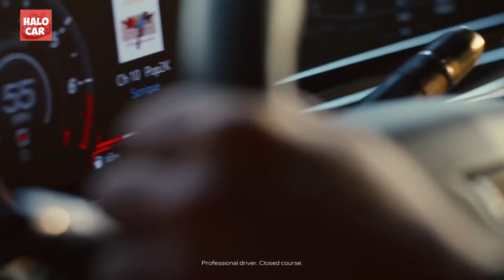High Performance Cadillac Escalade V 2023 - Sound and First Look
The best car channel on Youtube! A point of reference for car fans since 2021
This channel that understand your automotive needs, you will get more information about cars, reviews, car reviews, electric cars, suvs that will be your dream car, because we provide a mix of content automotive. Which will help you increase your knowledge and entertainment at the same time.

car tv – car reveal – crash test – off-road – on track – car factory – high-tech – and much more!

SUV, Sedan, Sports Car, Pickup Trucks, Supercars, Electric Cars, Muscle Cars, Compacts Car, Concept Cars...

All brands: BMW, Mercedes-Benz, AMG, Maybach, Ford, Lincoln, Porsche, Rolls-Royce, Cadillac, Mini, Ferrari, Tesla, Land Rover, Jaguar, Jeep, Chrysler, Dodge, SRT, RAM, Fiat, Alfa Romeo, Nissan, Maserati, Subaru, Aston Martin, Bugatti, Acura, Honda, Chevrolet, Audi, Volvo, Polestar, Renault, Dacia, Volkswagen, Skoda, Peugeot, Citroën, Mazda, Bentley, Toyota, Hyundai, Genesis, Kia, GMC, Lamborghini, Opel...